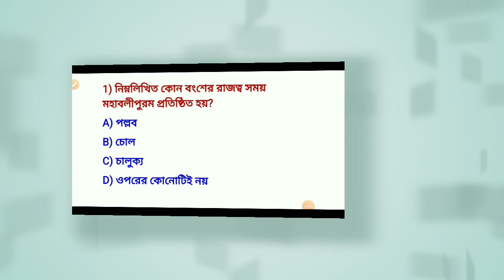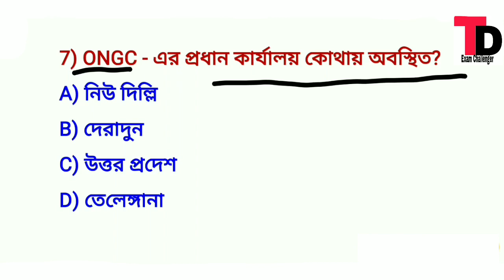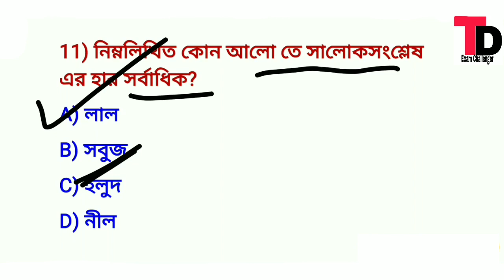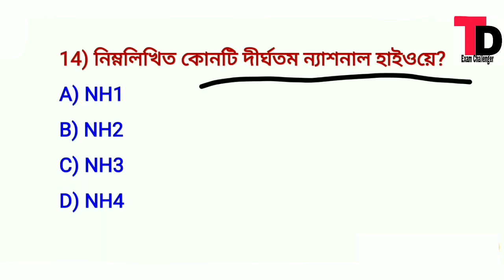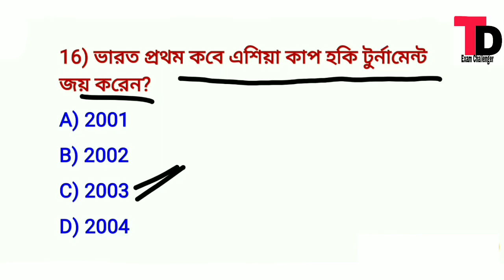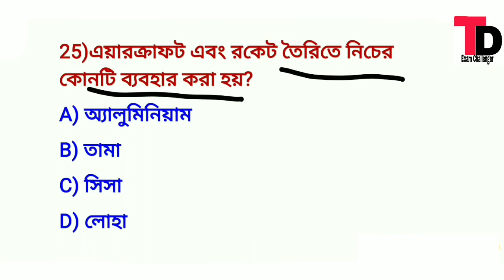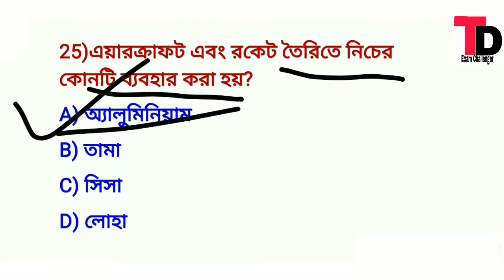Abgari Police Constable Main Exam Mock Test Class -34